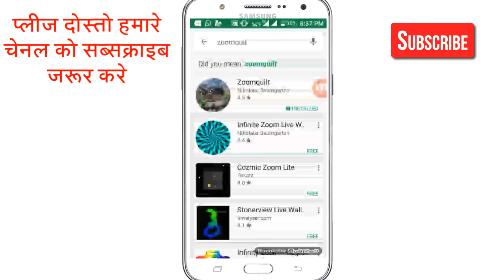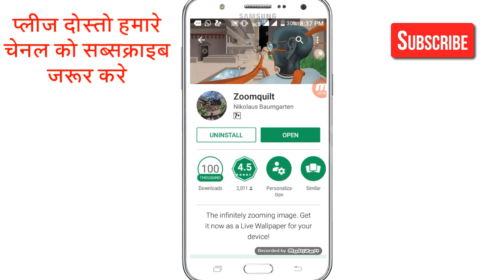दुनिया का अदभुद नजारा एक ऐसा फोटो जो रूकेगा नही जुम होता ही जायगा zoom magical photo